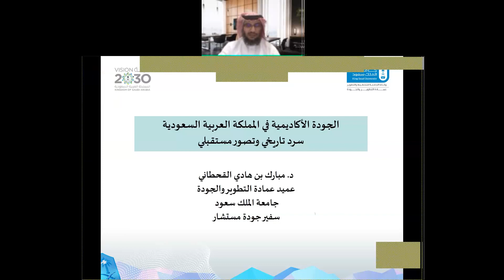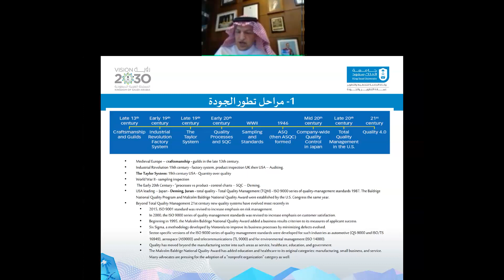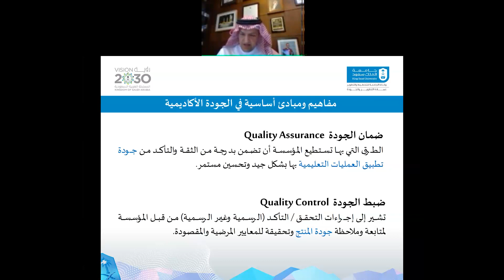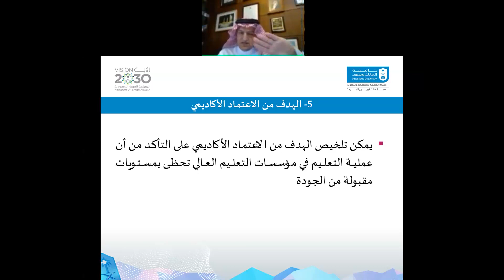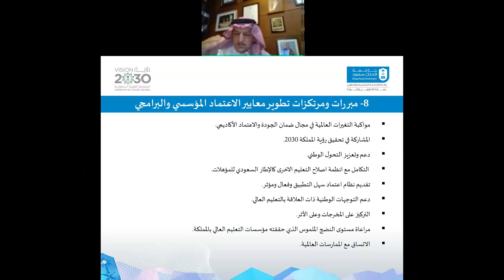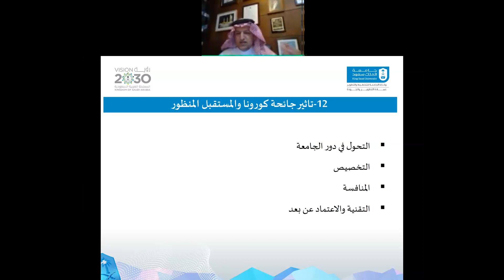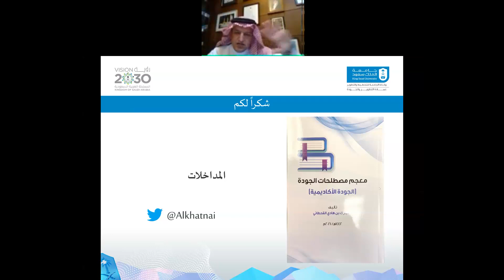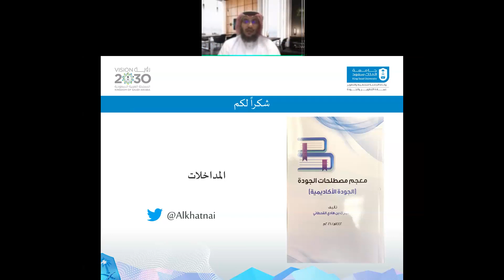سرد تاريخي وتصور عن تطور الجودة واتجاهها المستقبلي